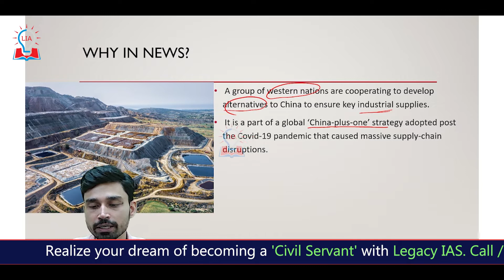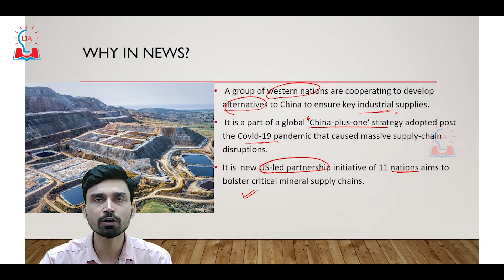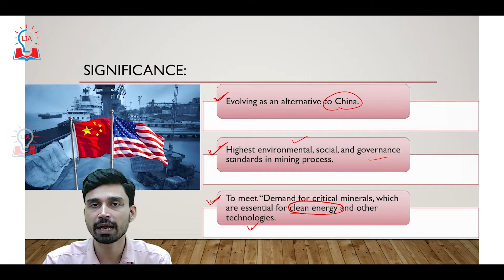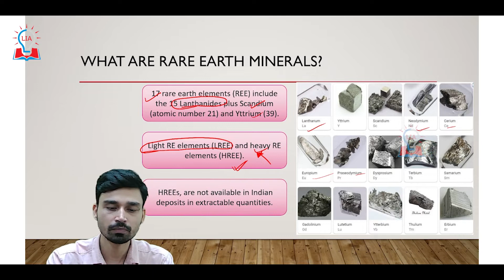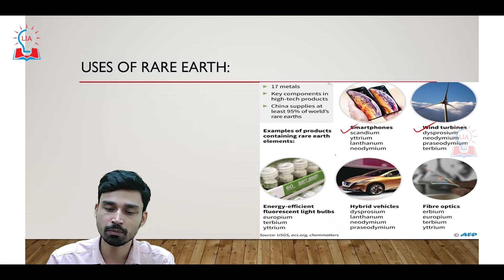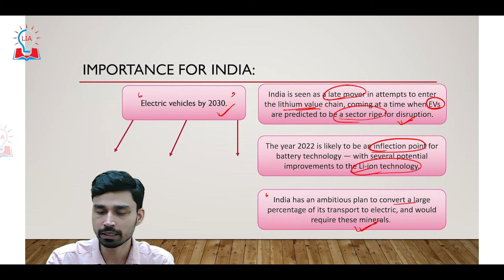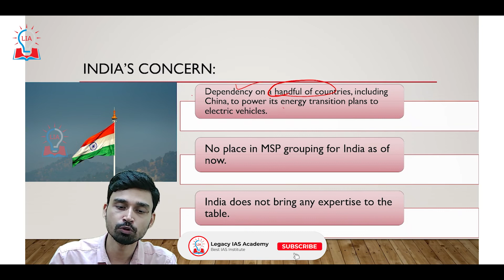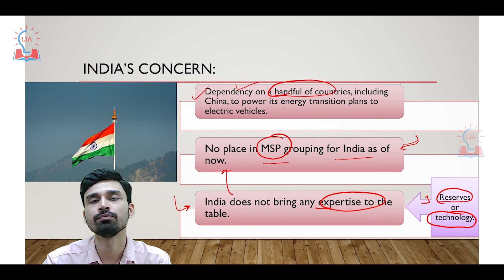Minerals Security Partnership - Rare Earth Minerals Race | UPSC Current Affairs | Legacy IAS Academy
Hello Students, in this video we are going to discuss about Minerals Security Partnership - A race for rare earth minerals. To Know more about the topic Minerals Security Partnership, Watch our full video.

Context: India is keen to join a global alliance to ensure the supply of rare earth elements